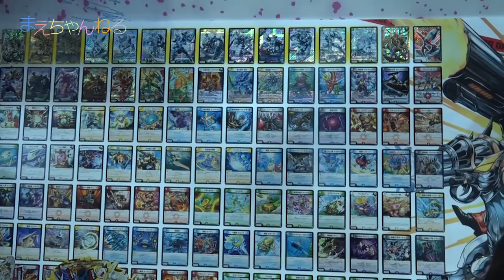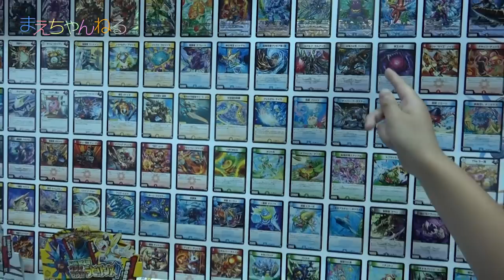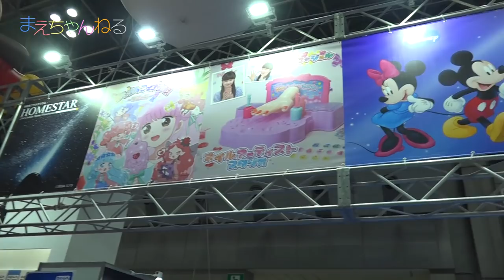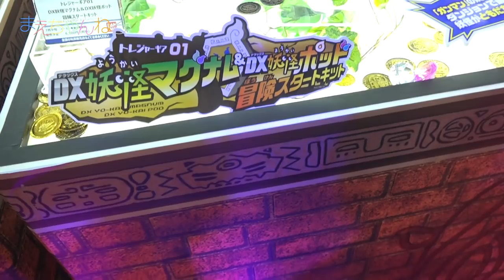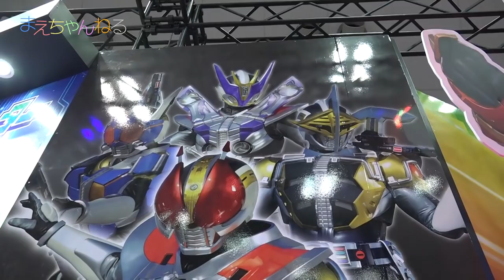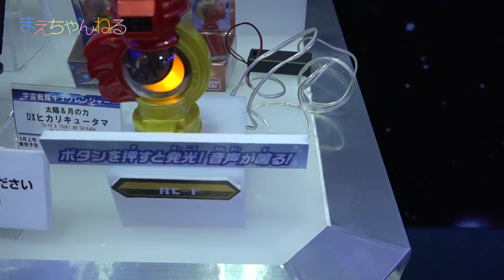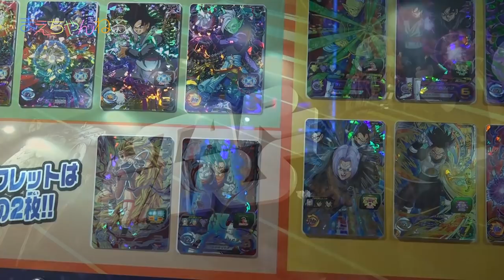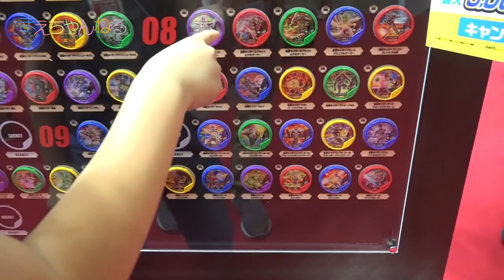東京おもちゃショー2017へ行って来ました！ キラーデスサイザー / ハイパームテキガシャット / 妖怪ポッド | まえちゃんねる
2017年6月3日〜4日まで開催される「東京おもちゃショー2017」へ行って来ました！
新製品が多数展示されていたのと撮影禁止の製品も数多くあったので必見です^^

また、6月3日にマテル・インターナショナルさんのブースでイベントに出演させていただきます^^
是非お越しくださいませ〜☆

【関連動画】
☆【告知】東京おもちゃショー2017 マテル・インターナショナルブースで待ってるよ〜^^ | まえちゃんねる